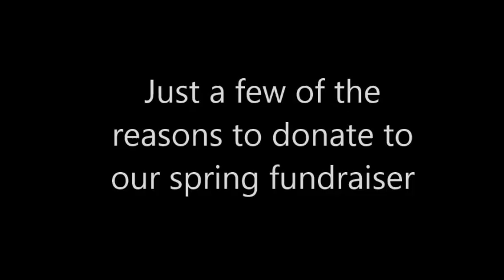KRO 2015 Fundraiser Video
A short video promoting our non-profit fund raiser for spring 2015. Please consider donating to KRO to help us help rescued keeshonden.

Attempts were made to secure music copyright.  If anyone knows who to contact, PM me.  Otherwise, this is not for profit.  All funds generated from the use of this video are used for the rescue of keeshonden across North America.